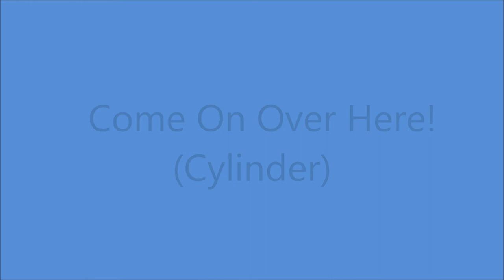Billy Murray - Come On Over Here [c.1913].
[Written by  Walter Kollo - Jerome Kern - Harry Smith].
From the 1913 Musical Comedy "The Doll Girl"
Recorded 10 October 1913
         by Agnes Kimball and Charles Harrison.

        by Helen Clark and Billy Murray on Victor 17441

Billy Murray [vcl refrain/vcl solo/vcl duet],
Elizabeth Spencer [vcl leader/vcl duet]       with   Orchestra

 BILLY MURRAY
1st Recorded  1897 on Cylinder with Matt Keefe [tenor and yodeller]